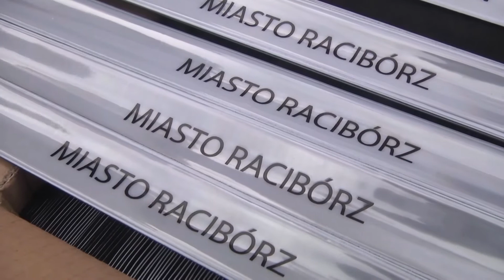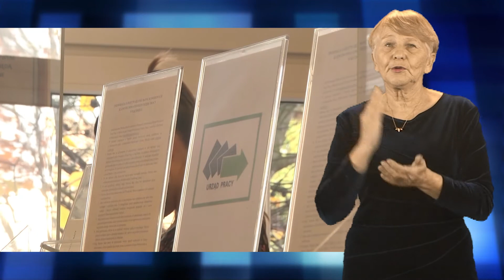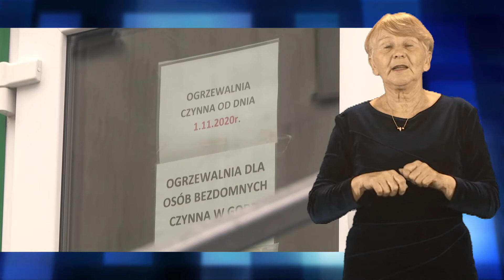Wiadomości dla niesłyszących